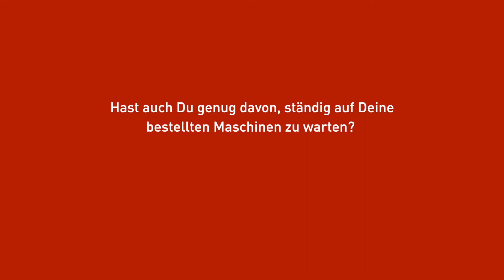Bauequipment einfach mieten - mit Cramo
Mit den digitalen Angeboten von Cramo behälst Du den Überblick über Dein gemietetes Bauequipment - und weißt immer, für wann Du Deine Maschinen gemietet hast.